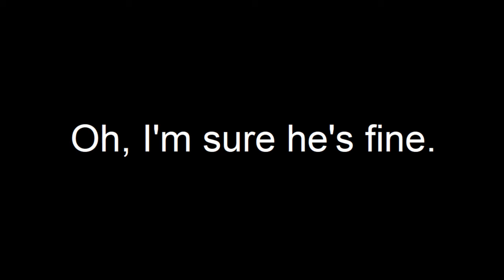How to save a Lillipan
Step 1: "Accidentally" attack the Lillipan.
Step 2: Walk away and pretend that nothing happened.